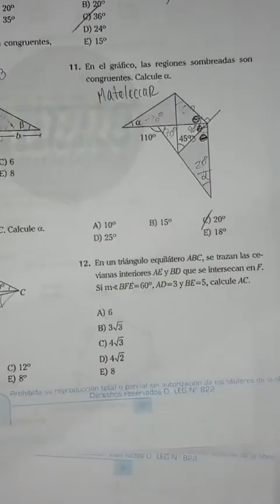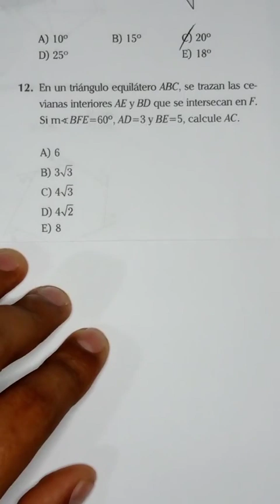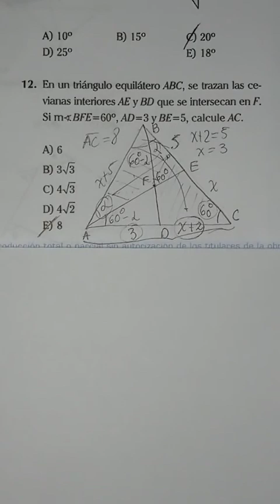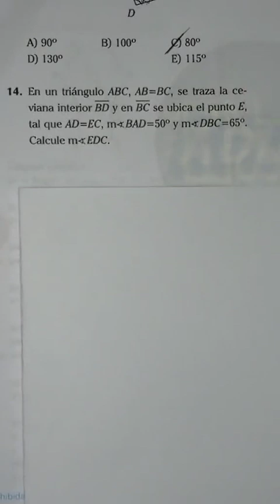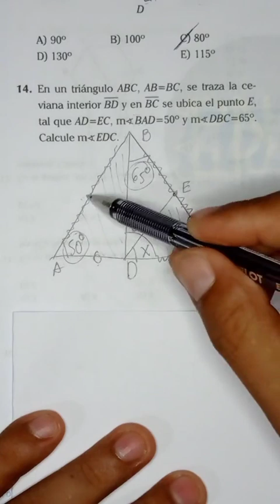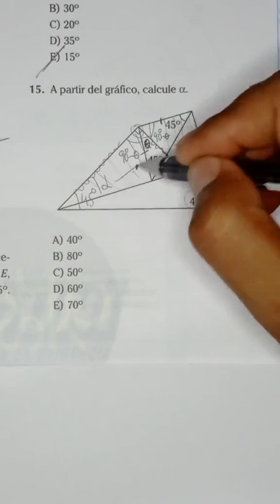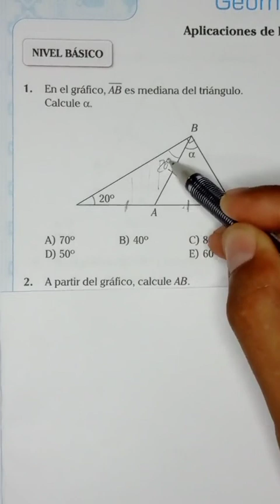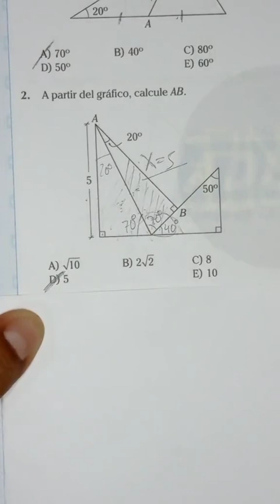Anual 2016 (ADUNI) - Geometría (7° Parte) - San Marcos